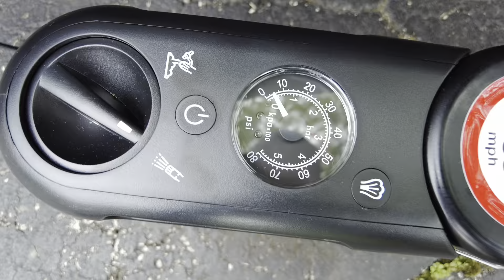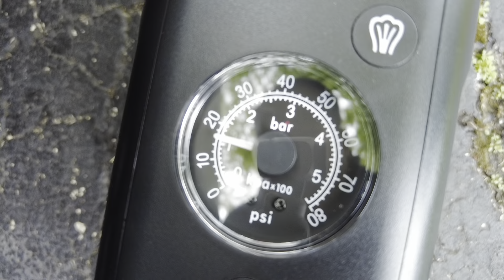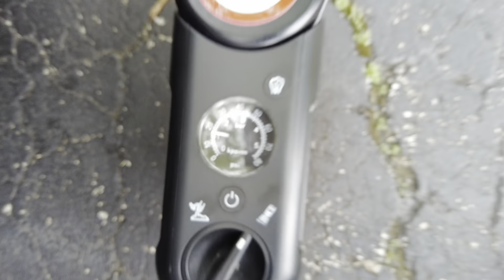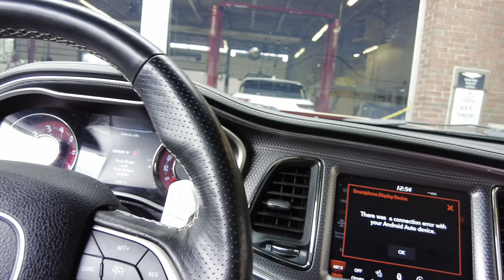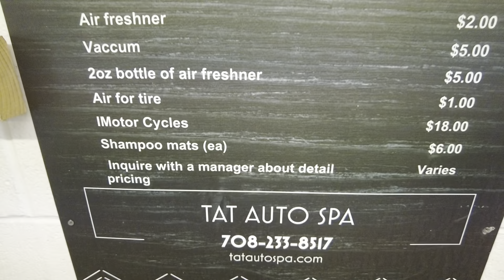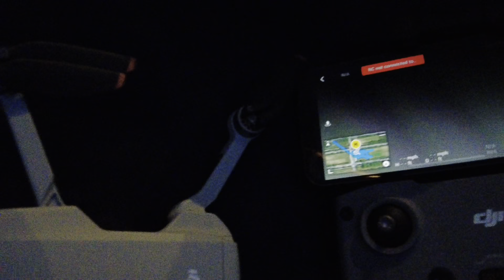I ALMOST HIT BUSTA RHYMES IN THE FACE WITH MY DRONE WHILE HE WAS PERFORMING 😱